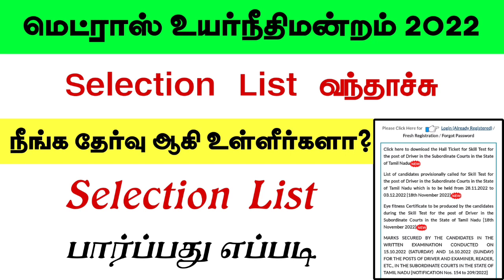Madras High Court Selection List வந்தாச்சு | மெட்ராஸ் உயர்நீதிமன்றம் Selection List பார்ப்பது எப்படி